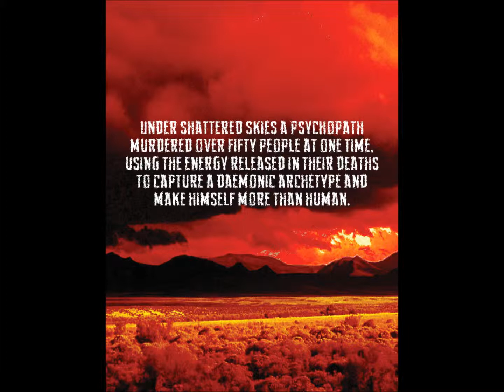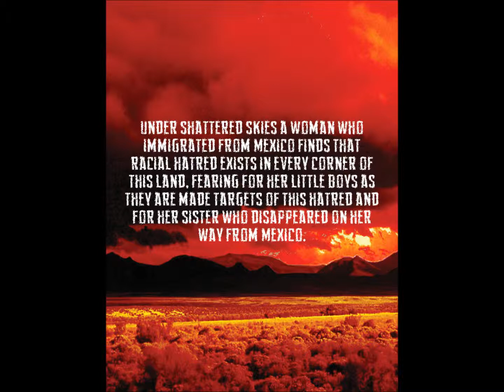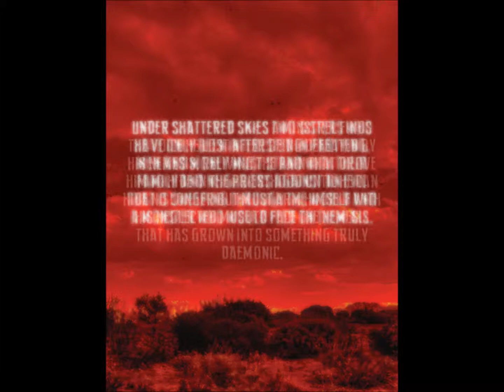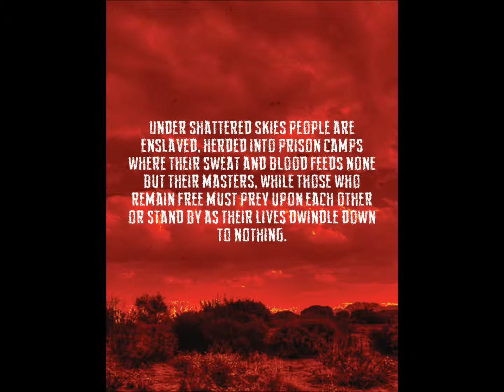Under Shattered Skies Trilogy Trailer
Under shattered skies, fifty-seven illegal immigrants are murdered outside of the town of Heater, Arizona, a dying town in a dying civilization. Their deaths in a ritual sacrifice awaken Sheriff Elliot Pierce, Father Albert Hayne, pregnant survivor Maria Diaz and all of the people of Heater to an evil as abhorrent as what is happening in the sky overhead, an evil that is linked to what is happening in the sky, to their fate and to the fate of the entire world.

Set in a world not too different from our own, a world where humanity has passed the point of no return in its exploitation of the planet, a world where the monster threatening the future of life on this planet is the sociopathic inclination of its dominant species. Is there still a chance to save it all? Perhaps, but only if we can overcome isolationist tendencies and achieve a new degree of empathy with the world in which we live. Can that happen? Or are we damned to commit suicide by ignorance? Find out in Under Shattered Skies.